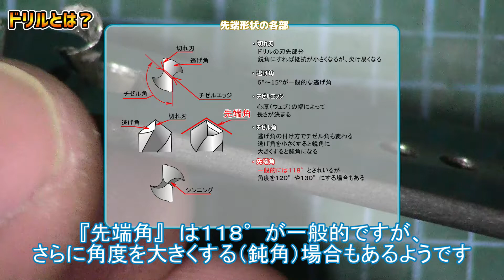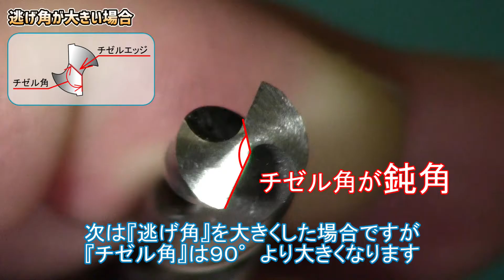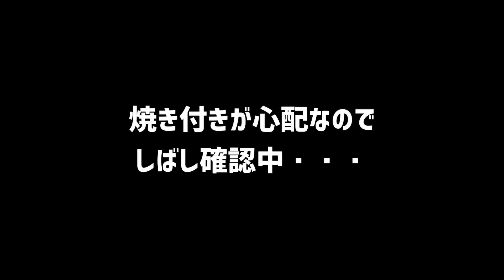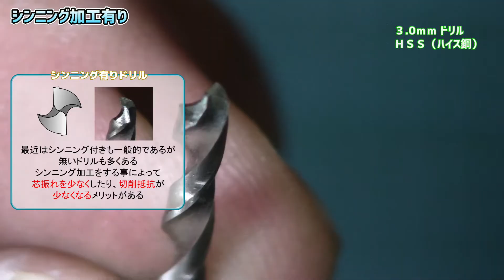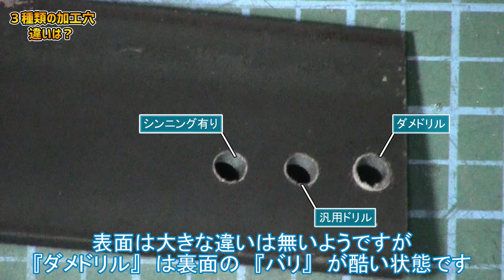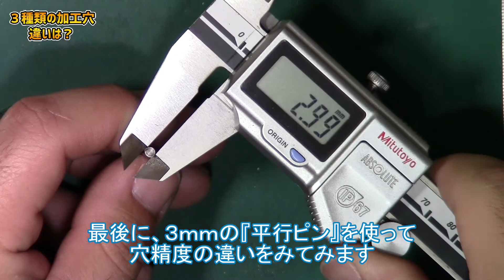【ドリル手研ぎ】３種類の形状で違いをみる【自己流】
３ｍｍのハイス鋼（ＨＳＳ）のドリルを使用して
先端形状の違いで切削がどうなるのかを見てみます

（パソコン視聴の場合【Ctrl＋方向キー】で前後のチャプターに移動できます）

0:00 前説
0:33 ドリルとは？
1:53 逃げ角が小さい場合
2:14 逃げ角が大きい場合
2:36 良い感じのチゼル角
3:05 間違った砥ぎ方
4:22 汎用ドリル
5:00 シンニング加工有り
5:57 チゼルエッジの違い
6:27 ３種類の加工穴の違いは？